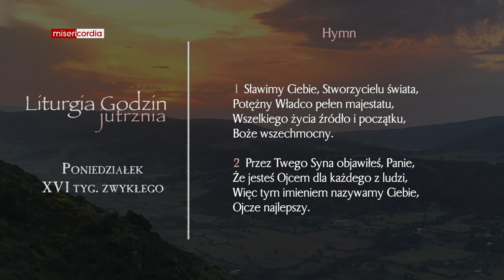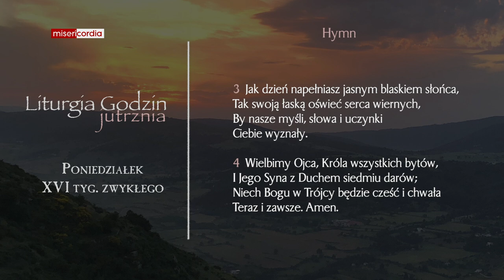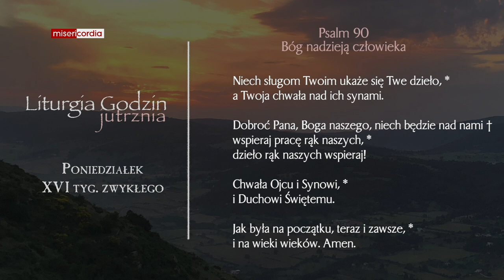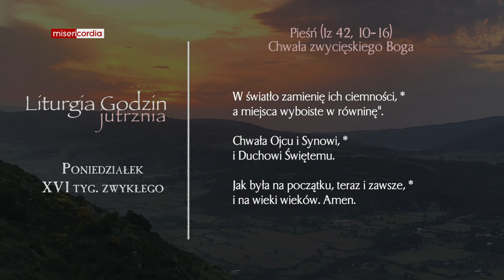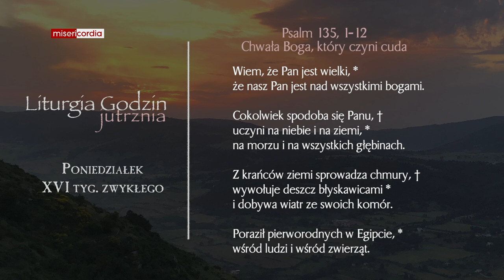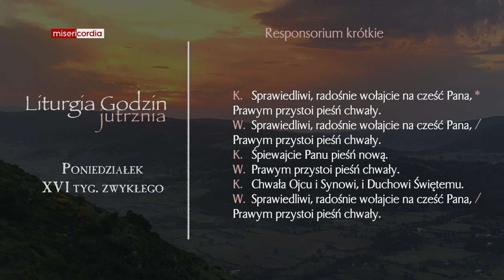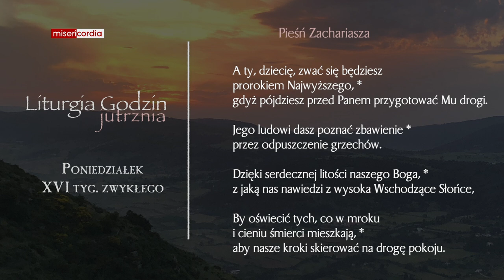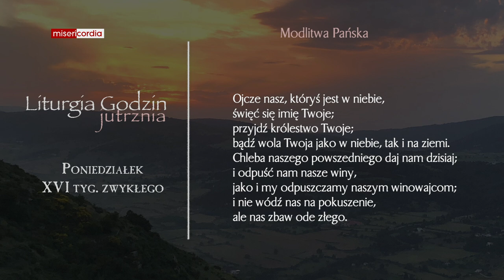Liturgia Godzin | Jutrznia | Poniedziałek, XVI tyg. zwykłego